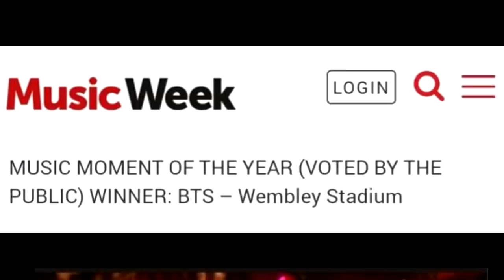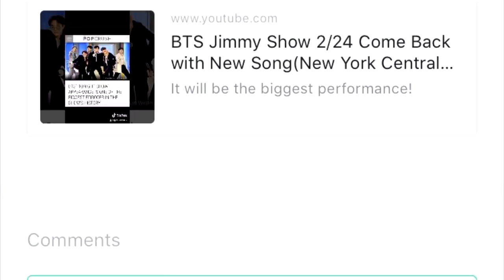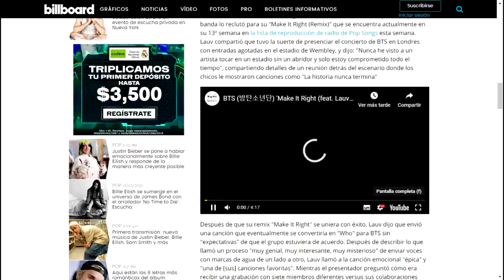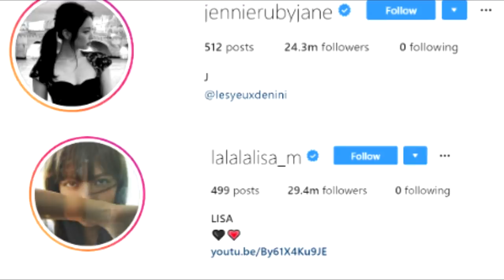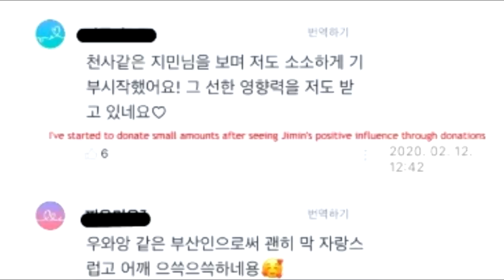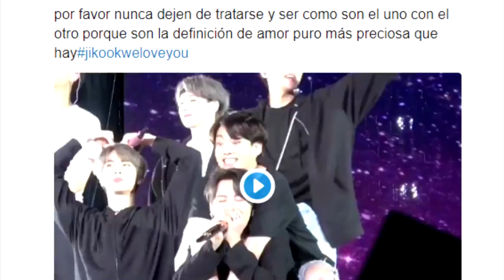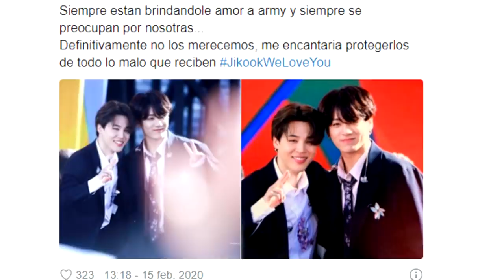DE ÚLTIMO MINUTO! MALAS NOTICIAS PARA LOS FANS DE JIMIN Y JUNGKOOK | ¿BTS PREPARA PROYECTO SECRETO?